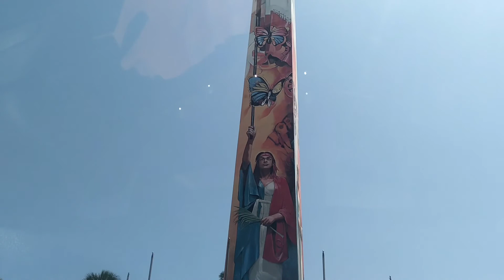Mi Vlog de Actor Episodio I - "24 Horas en Miches" Part 1..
Sin filtros ni effectos, un preview de mis memorias como actor en mi camino de la formacion y mi verdad como actor.

"24 Horas, una Filmacion en Miches"

Grabado con un HTC 10 - Camara Frontal/trasera sin filtros o modificaciones.

Sigamos juntos!

Muchas gracias a todo el equipo Sequence Films por una increible experiencia.